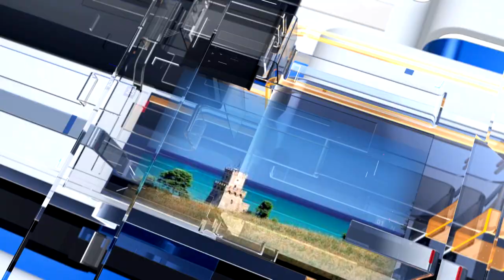METEO6 per Giovedì 26 maggio 2022